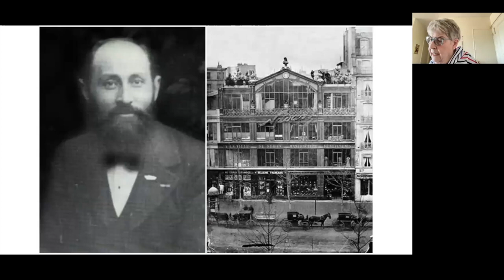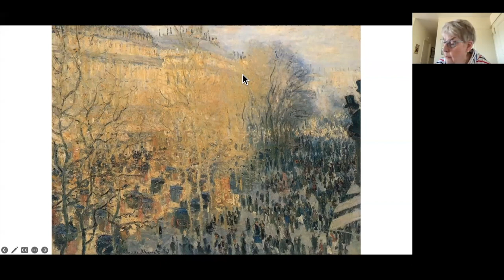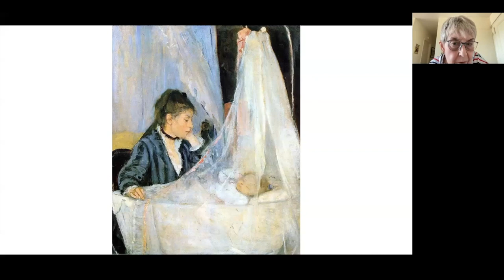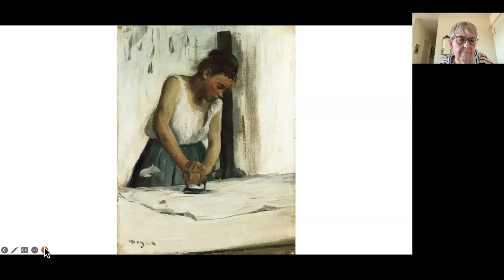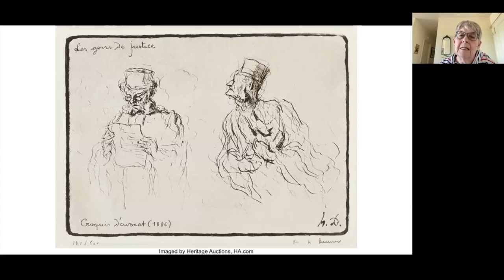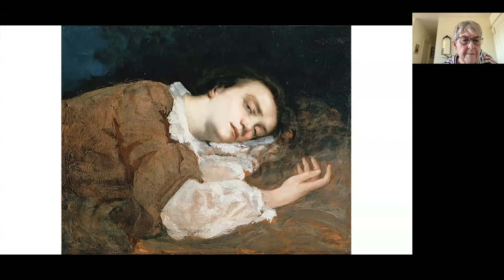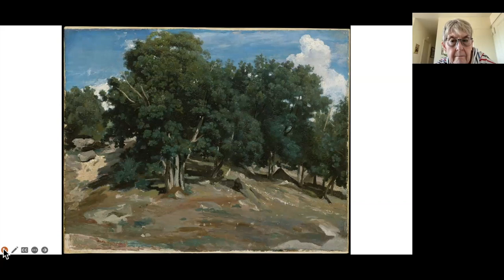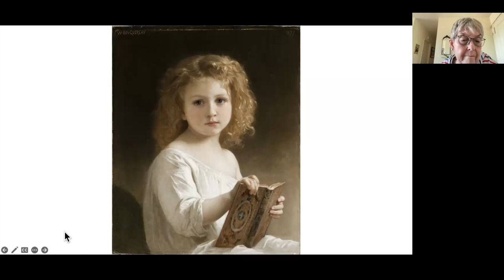Painting in Paris 1850-1900 - Part III (Week 2)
Instructor - Maggie Rothman